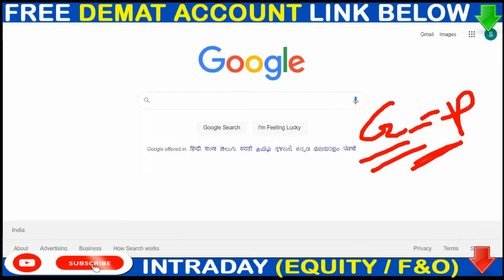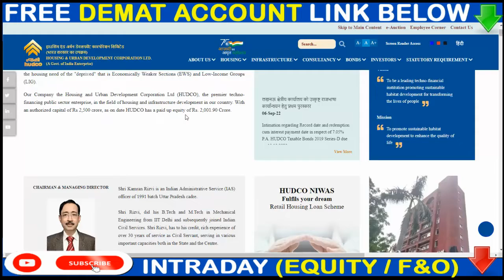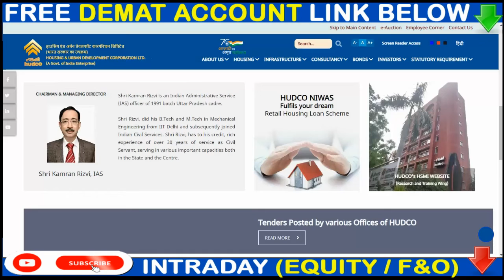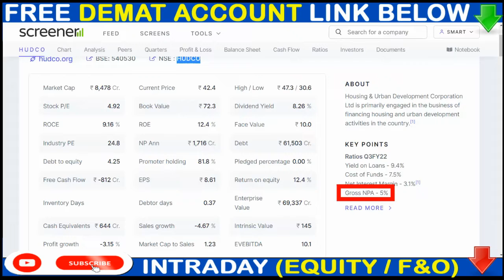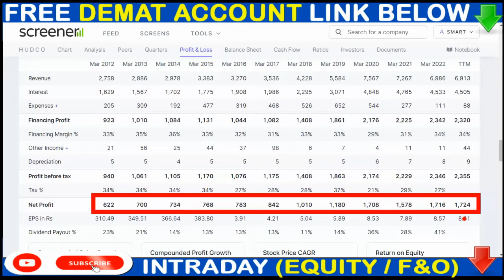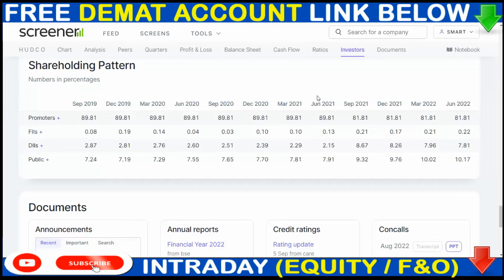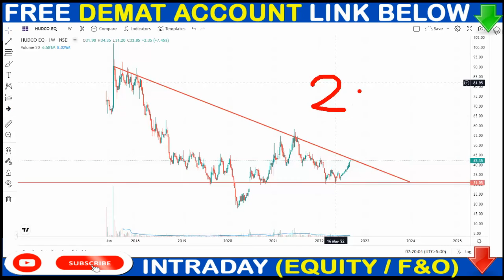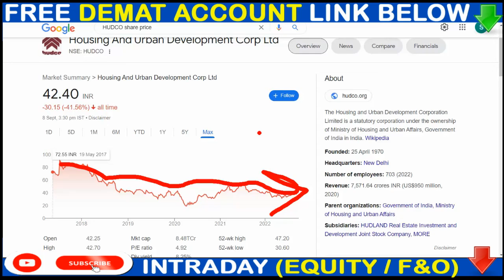HUDCO SHARE LATEST NEWS ▶▶HUDCO DIVIDEND 2022 ▶▶HUDCO EX DATE ▶▶ HUDCO ANALYSIS & NEXT TARGET#SMS